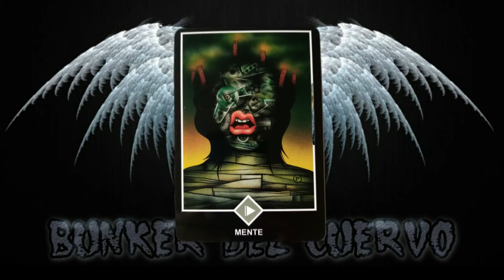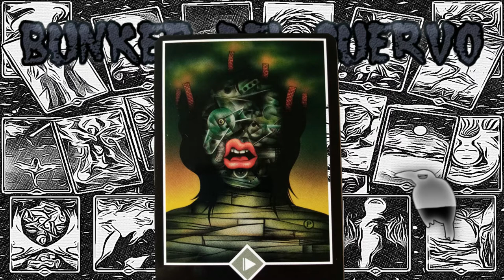LA MENTE un elemento muy contradictorio nos lo dice claramente OSHO ZEN (Un ejercicio muy efectivo)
★Nuevo canal de casos ...SE CUENTA QUE.